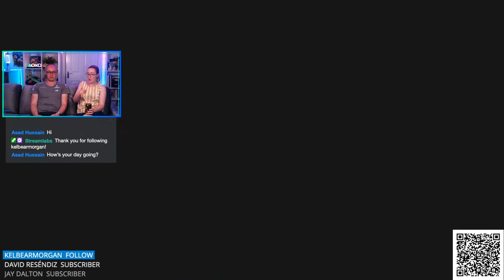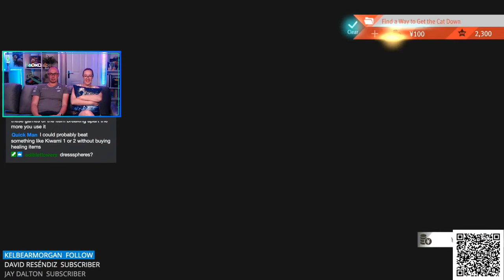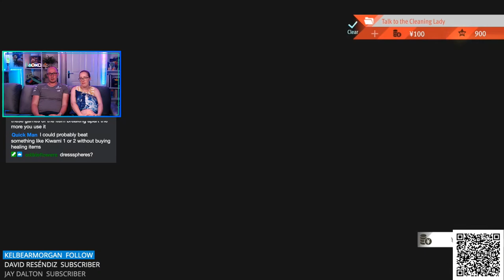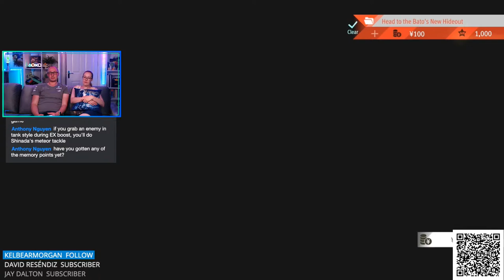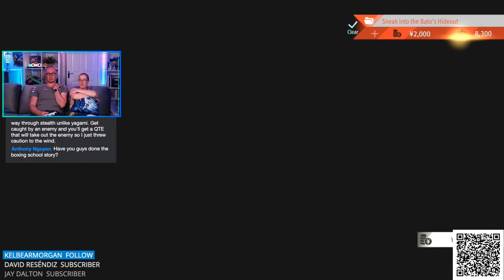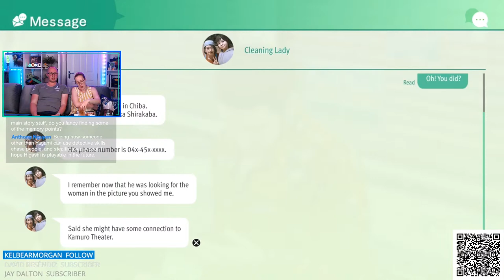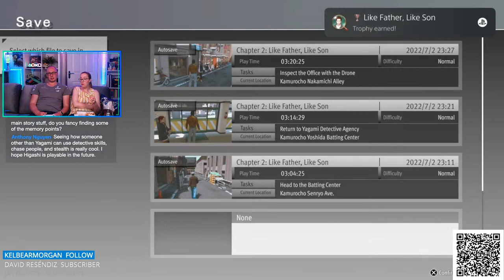Kaito Files Chapter 2: Like Father, Like Son | Let's Play Lost Judgment: The Kaito Files DLC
It’s time for our first playthrough of the Lost Judgment: The Kaito Files DLC! Focusing on sidekick Kaito, the DLC is set after the events of the original game and explores the character's past as a teenager claims to be his and old flame Mikiko's son. Protagonist Takayuki Yagami is nowhere to be seen, leaving Kaito to take centre stage. We hope you enjoy our streams!

Miguel Weaver, Øyvind Jenssen, Andreas Zeman, Ciarra Jade, Philipp Thorsten, Cody Wendell, Josh Tiley, Aaron Hodson, John Murch, Patrick Kelly, Masterex96, Jacob Mejia, Matthew Grill, TOMO_OMOTO, logan wojtal, B11zzard1991, Hope